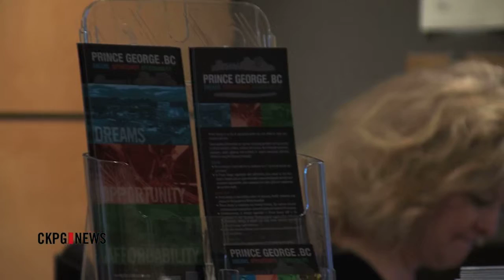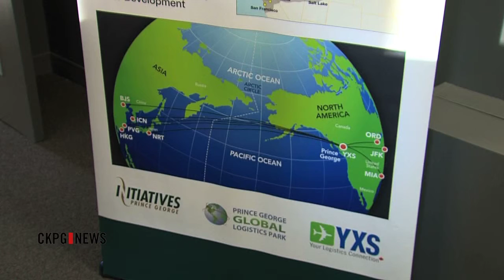City Inks New Agreement With Initiatives PG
Council has approved a new service agreement between the City and Initiatives Prince George. IPG was created several years ago as the economic development branch of the City.